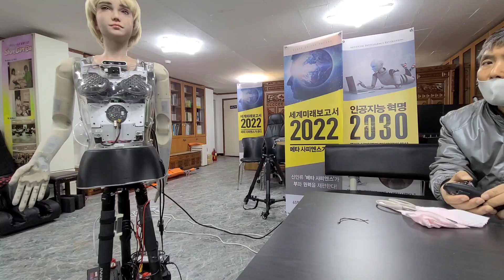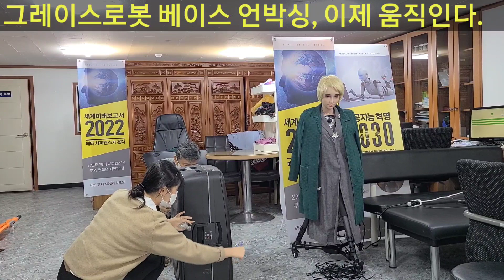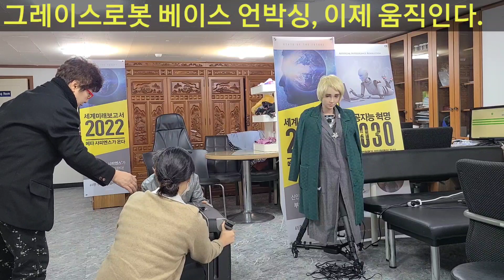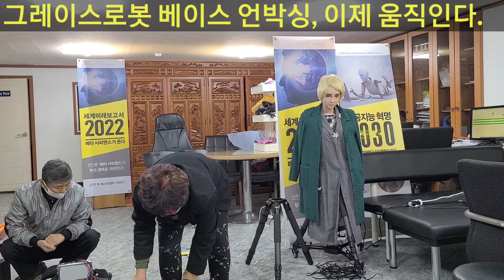그레이스로봇, 베이스가 도착하여 이제 스스로 움직이면서 돌아다닐 수 있다. 그레이스로봇 베이스 언박싱, 배터리 차징후 나들이 갈 수 있는 휴머노이드로봇, 간호사로봇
그레이스로봇은 간호사로봇이지만 최고의 영어선생, 노인도우미, 고령치매노인 간병인, 코딩이나 STEM도 가르치면서, 영어 한글을 다 할 수 있는 인간형로봇이다. 한국최초로 휴머노이드로봇, 한국에서 최초로 움직이면서 백화점도우미, 등을 할 수 있는 로봇이다.

AI로봇들이 동거하자고 달려온다.  햄버거를 뒤집는 플리퍼, 우렁각시처럼 상차려놓고 설겆이까지 하고는 천정에 딸 달라붙어 안보이는 몰리로봇, 바텐터를 대신하는 로봇,  집짓는 로봇, 3D프린터로 의식주가 해결되는데 여기에서도 인공지능이 가미가 되어야 진정한 고급품목이 나온다.